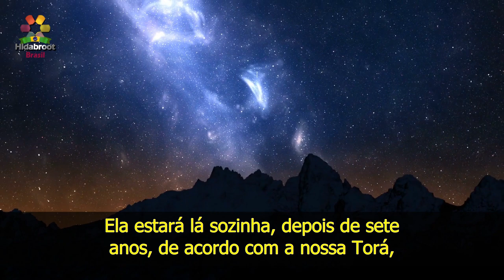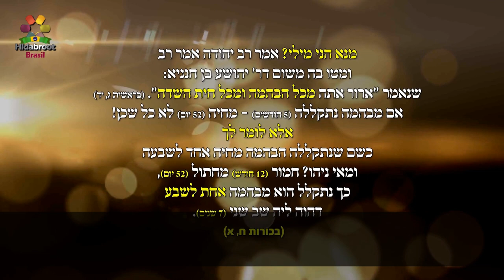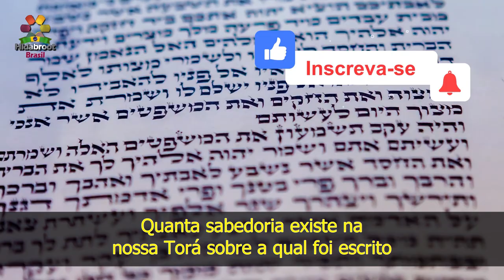#21 - Quanto tempo dura a gravidez da cobra? - Rabino Zamir Cohen | Hidabroot Brasil (2021)